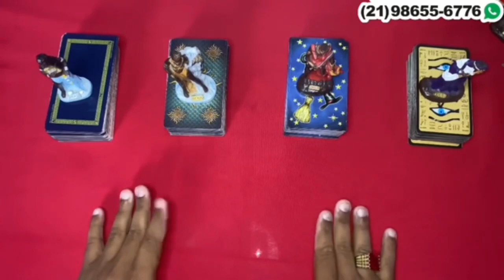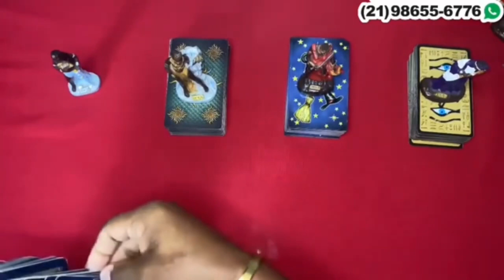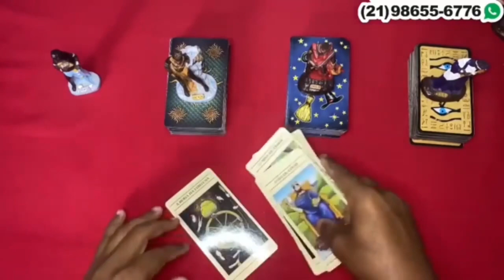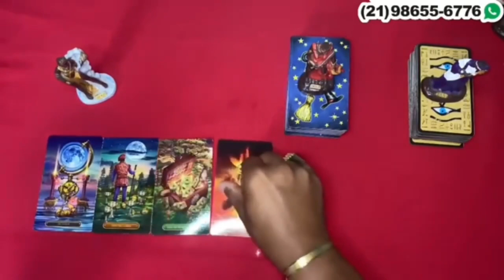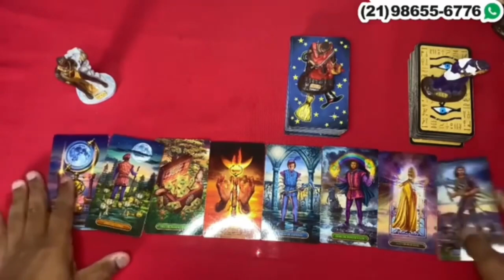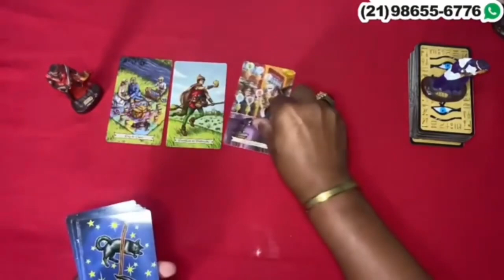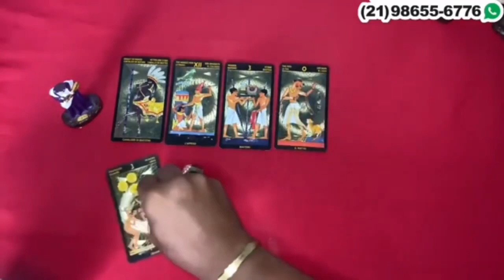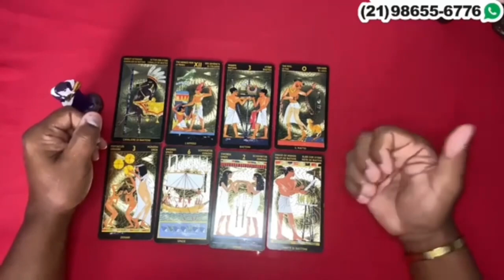Descubra Suas Respostas Com o Tarot Responde 🔮 | Previsões Diárias e Interativas